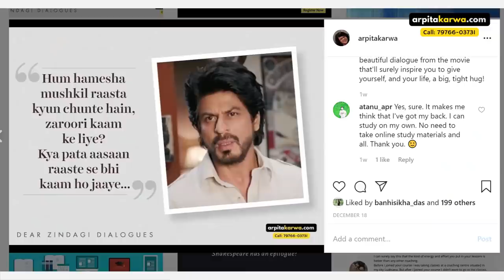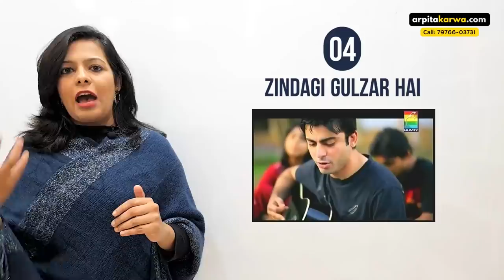Hindi Movies & TV Shows You Must Watch Before You Die | My Favorite List